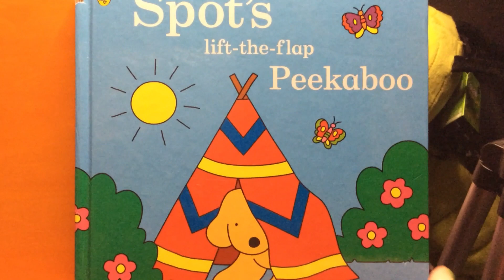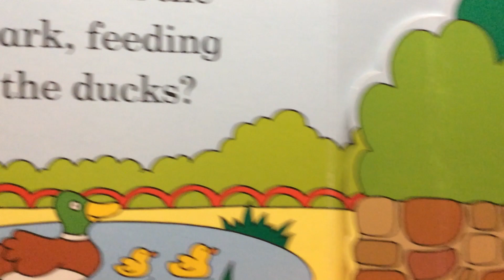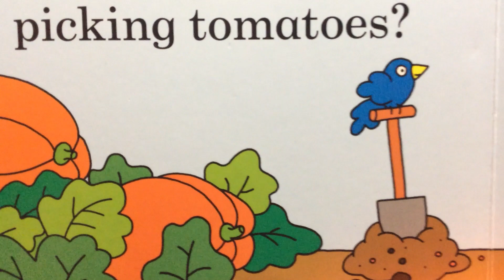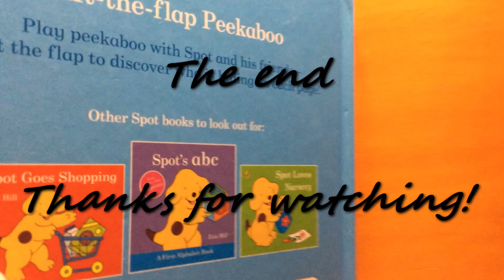Spot's lift-the-flap Peekaboo [FULL STORY]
Join Spot in this classic lift-the-flap adventure as he searches for his friends - play peekaboo with Spot, lift the flaps with me to discover who is hiding on each page!
A lift-the-flap book about Spot the famous puppy.
"Spot is one of the essential experiences of childhood." - Quote by Parents
For Baby Imogen ♥️
Written by Eric Hill
illustrations by Eric Hill ©️